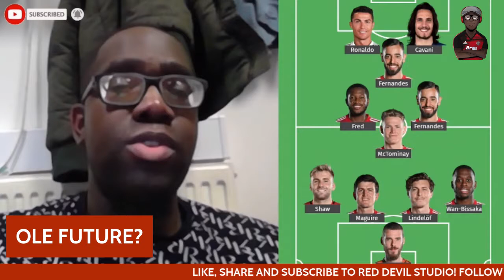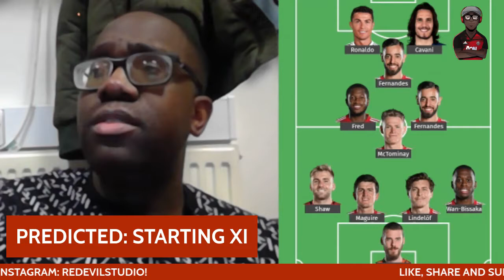WE GO AGAIN! WATFORD VS MANCHESTER UNITED MATCH PREVIEW!